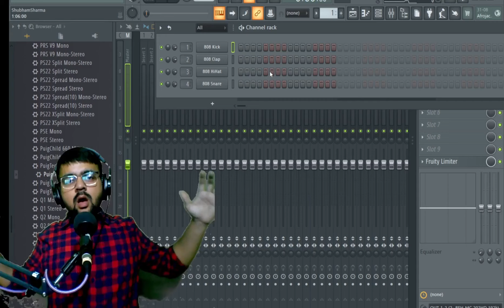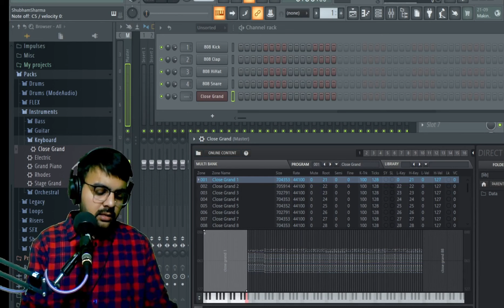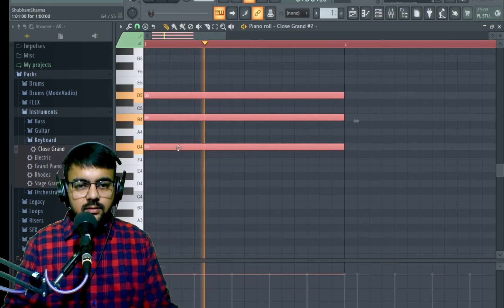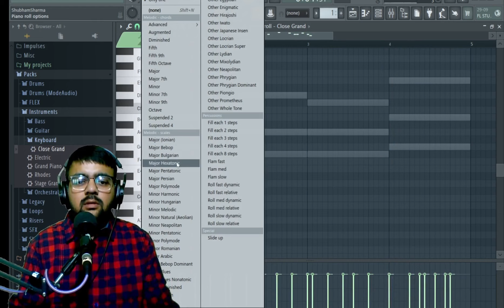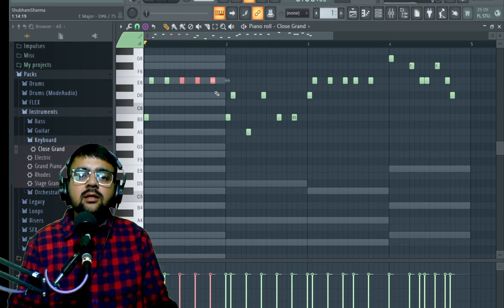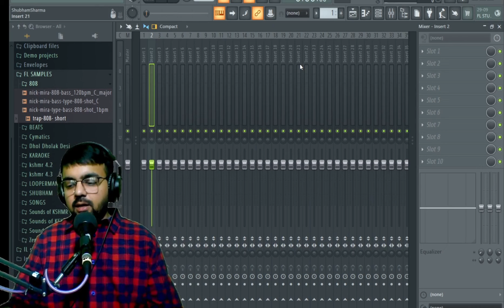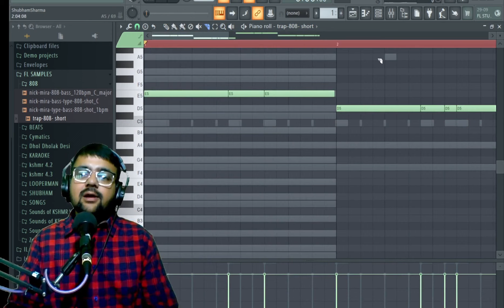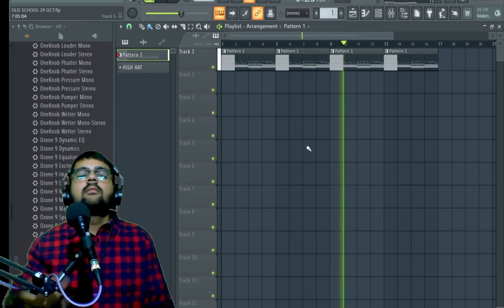Making Old School Type Beat In Fl Studio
Click On This Link To Get Complete FL Studio Beginner To Intermediate Course in Rs.699 Only (Offer Price For Limited Time, Hurry Up)